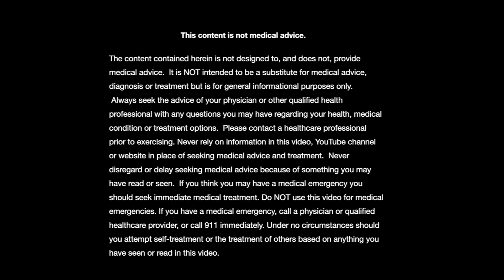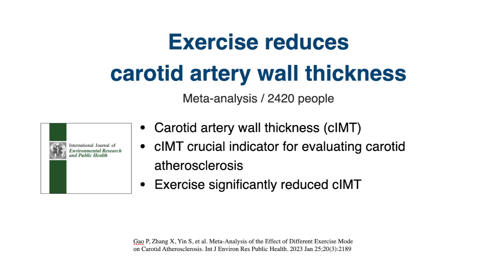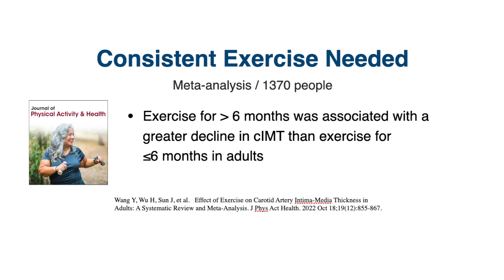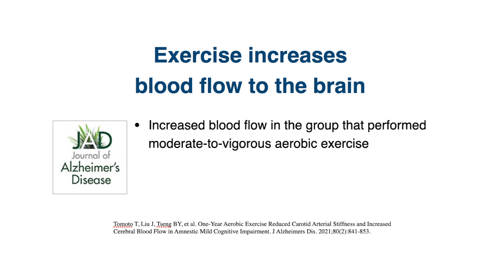Best exercises to improve blood flow to the brain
Getting blood flow up to our brains is critical and the carotid arteries in the neck region are largely responsible for making this happen. Blockages in arteries, caused by plaques from arteriosclerosis, can occur in these blood vessels just like any other. It is estimated that 21% of the global population between the ages 30–79 has carotid plaques.  The prevalence of carotid plaque increases with age. In addition to aging, smoking, diabetes, and hypertension were common risk factors for increased carotid plaque.  As you can imagine this can increase the risk for stroke and cognitive impairment.  In this video I review the scientific evidence that demonstrates the benefit of exercise to reduce these risks.

Selected Sources:
• Song P., Fang Z., Wang H., Cai Y., Rahimi K., Zhu Y., Fowkes F.G.R., Fowkes F.J.I., Rudan I. Global and regional prevalence, burden, and risk factors for carotid atherosclerosis: A systematic review, meta-analysis, and modelling study. Lancet Glob. Health. 2020;8:e721–e729.
• Gao P, Zhang X, Yin S, et al. Meta-Analysis of the Effect of Different Exercise Mode on Carotid Atherosclerosis. Int J Environ Res Public Health. 2023 Jan 25;20(3):2189.
• Wang Y, Wu H, Sun J, et al.   Effect of Exercise on Carotid Artery Intima-Media Thickness in Adults: A Systematic Review and Meta-Analysis. J Phys Act Health. 2022 Oct 18;19(12):855-867.
• Willeit P, Tschiderer L, Allara E. Carotid Intima-Media Thickness Progression as Surrogate Marker for Cardiovascular Risk: Meta-Analysis of 119 Clinical Trials Involving 100 667 Patients. Circulation. 2020 Aug 18;142(7):621-642.
• Tomoto T, Liu J, Tseng BY, et al. One-Year Aerobic Exercise Reduced Carotid Arterial Stiffness and Increased Cerebral Blood Flow in Amnestic Mild Cognitive Impairment. J Alzheimers Dis. 2021;80(2):841-853.